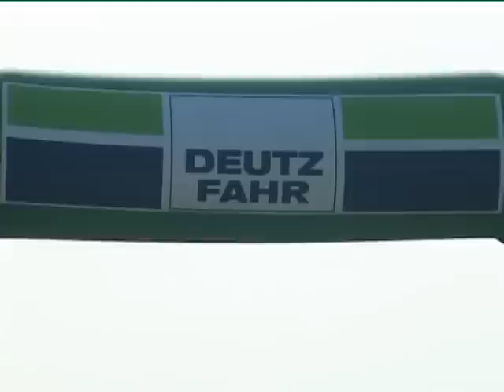I GRANDI IN CAMPO 2009 - DEUTZ-FAHR VIDEO - Caorle, 13-09-2009